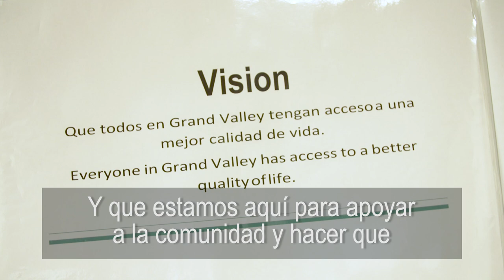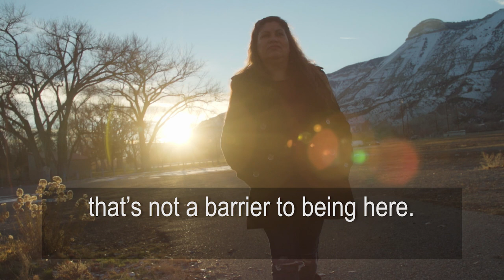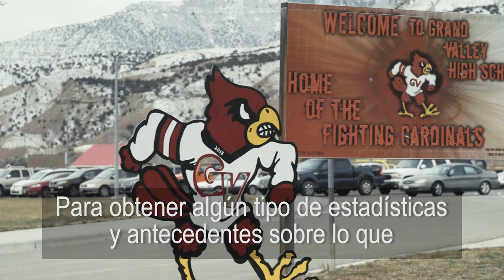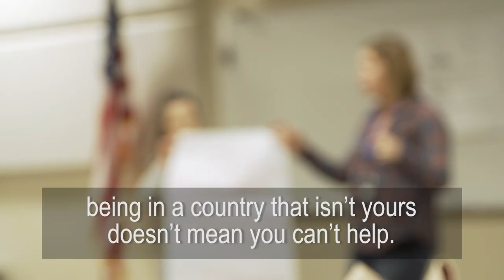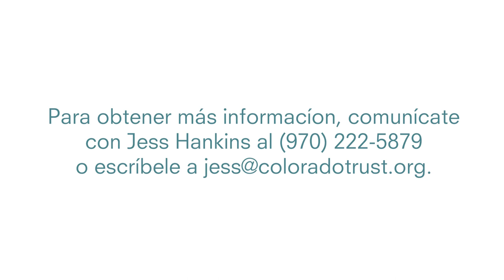Community Partnerships: Grand Valley, Colorado (English subtitles / subtítulos en español)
(Para leer el resumen en español, por favor oprime "show more" abajo.)

Community members in Parachute and Battlement Mesa, in western Colorado’s Grand Valley, are working together to create a better, thriving place to live. Issues they are collaboratively working on include increasing and improving local economic resources, communication and a sense of unity.

Colaboraciones comunitarias: Grand Valley, Colorado (subtítulos en inglés/español)
Los integrantes de las comunidades de Parachute y Battlement Mesa, en Grand Valley en la zona oeste de Colorado, están trabajando juntos a fin de crear un lugar más próspero para vivir. Su colaboración se enfoca en asuntos que incluyen: aumentar y mejorar los recursos económicos locales, la comunicación y el sentido de unidad. The Colorado Trust está apoyando estos esfuerzos a través de su estrategia de Colaboraciones comunitarias; obtén detalles